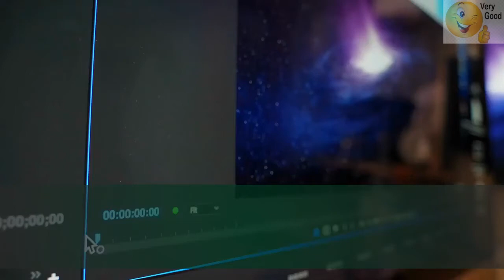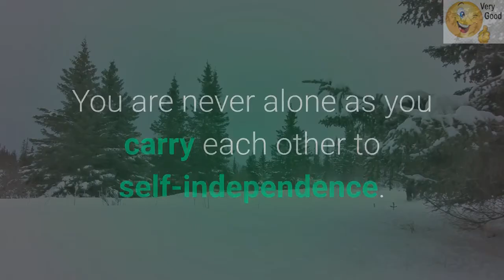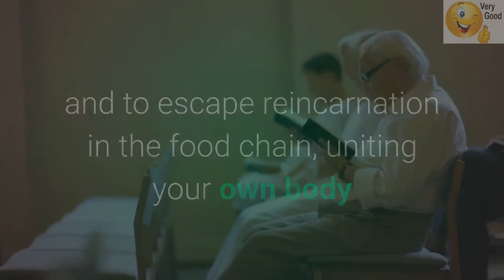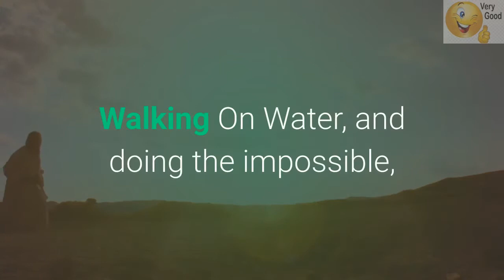Is it possible the Internet makes you Happy? Is there an inter dimensional secret of eternal youth?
Biting the Rubber Bullet
Is there an interdimensional secret of eternal youth? There are many issues at stake, but for argument's sake, we will only deal with facts.
I love it when you don't watch what you are saying, for you know that you are with good people. When you recognize your guide as our guide, we can follow our path in life in abundance by giving each other the experience that gives life. Instead of taking it, the scripture teaches us how to forgive and to forgive ourselves for the mistakes we made.
Still, conventional selective imaging, due to incomplete reporting for the image of the aggressor, is artificially made permissible.
Understanding is more profound than knowledge.
Many people know you, but few who understand you. If you agree, type "Yes?"

A problem like this should not have happened in our society, but it did. We depend on these facts, for without we have an empty hypothesis.